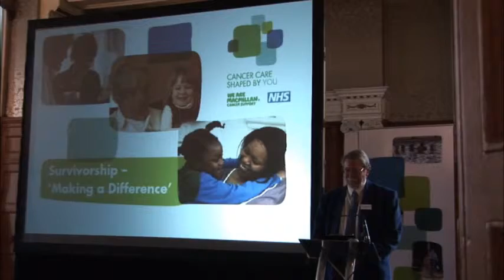My cancer story - Richard Rimmington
Filmed at the Survivorship - 'Making a Difference' Conference, held in Sheffield on 30th April 2015